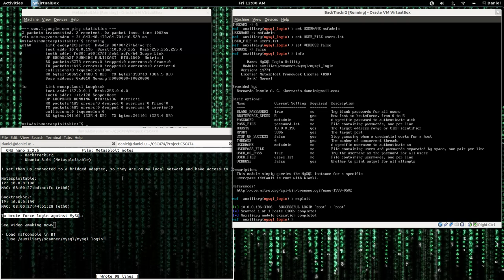Brute-force MySQL with mysql_login using Metasploit via msfconsole against Metasploitable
NOTE: WATCH IN HD. I will use Metasploit on BackTrack5r2 to brute-force weak MySQL credentials on a Metasploitable (Ubuntu 8.04 version) target.